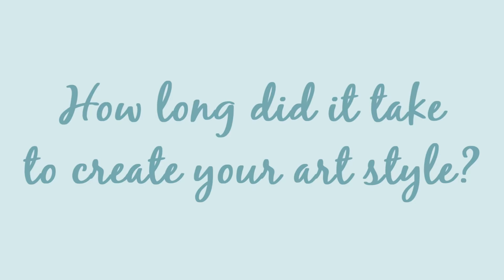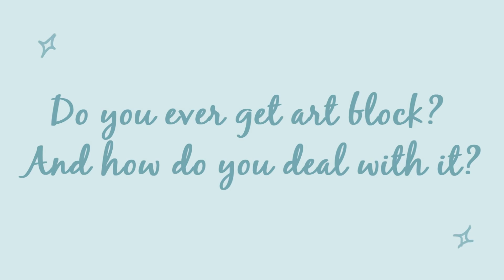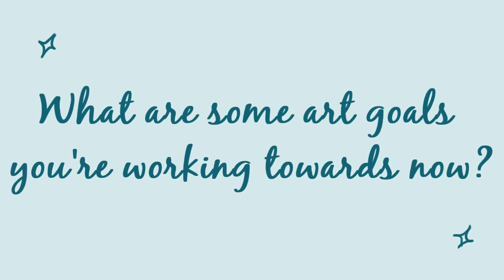Art Q&A + Face Reveal (Thank You for 5K!)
This was my first time talking directly to a camera;; sorry if I seemed nervous or shy! (It took me around 4 hours to get the first take down lmao... ; _ ; why am I so awkward..)

Also sorry I couldn't get to all the questions! I decided to do art questions only because I've actually made a Q&A in the past with more info about me... but regardless, thank you so much for your continued support! ^ - ^/

▶Tools/Supplies:

Photoshop CC